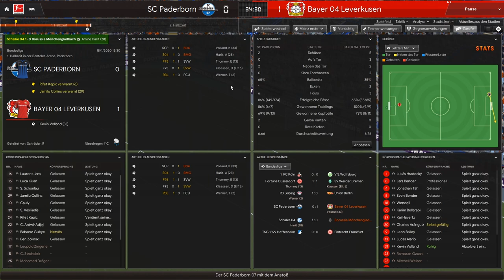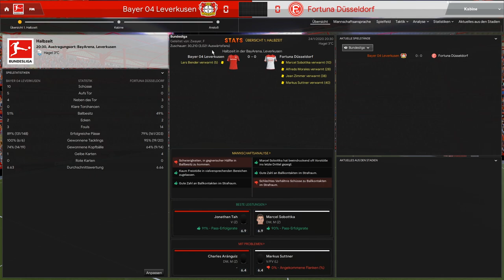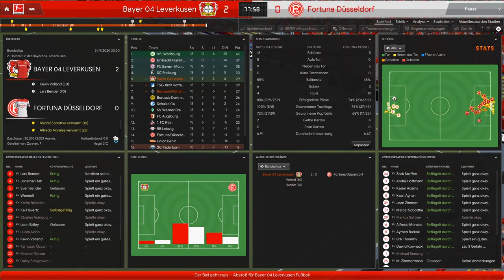ENDLICH NEUER VEREIN+TRANSFER!!😱|| Football Manager 2020 || Leverkusen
- FM20

Ihr hört gerne Musik dann probiert das doch mal aus:

Ihr schaut gerne Filme, dann probiert das hier doch mal aus:

Hast du auch keinen Bock bücher zu lesen ?!: